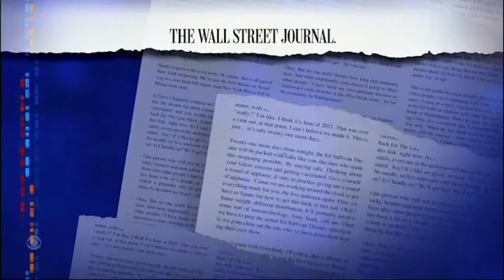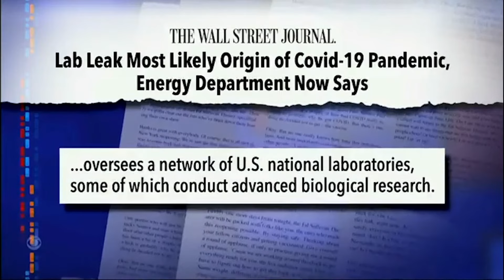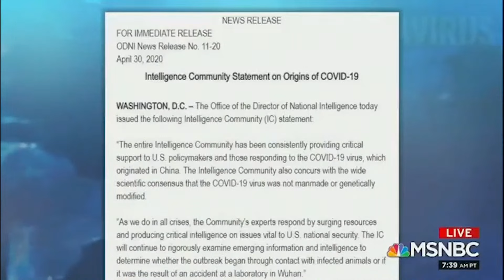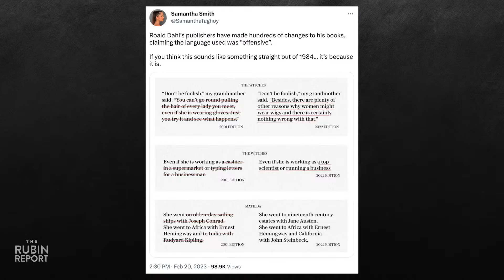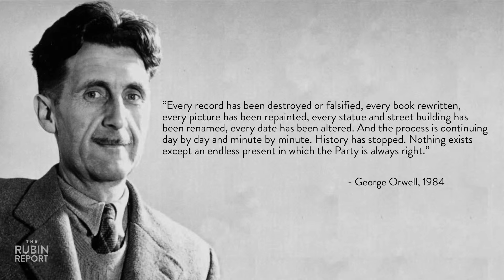Stephen Colbert's Brain Melts When He Hears This Inconvenient Fact | Direct Message | Rubin Report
Dave Rubin of “The Rubin Report” talks about “The Late Show’s” Stephen Colbert’s bizarre response to the U.S. Energy Department admitting that the lab leak theory of COVID’s origin is probably true; his previous reaction to guest Jon Stewart pushing the Wuhan lab leak theory on his show; the way that hosts like Jimmy KImmel and Joe Scarborough treated anyone who even discussed the COVID lab leak hypothesis; MSNBC’s Joy Reid having a spectacular meltdown over Ron DeSantis’ new book “The Courage to Be Free” and her fears of impending authoritarianism; Ron DeSantis officially ending woke Disney’s Reedy Creek improvement district and it’s special self-governing status in Florida; “The View’s” Ana Navarro explaining why the censorship of Roald Dahl books doesn’t concern her that much; a look at the specific changes made to Roald Dahl books to make them more inclusive that will blow your mind; Bill Maher’s conversation with Greg Gutfeld on the “Club Random” podcast where they discuss how woke censorship and cancel culture would prevent movies like "Animal House" being made today; Twitch streamer Adin Ross causing a major controversy for saying there are only two genders; and much more.

Manscaped - Manscaped offers precision-engineered tools for your beard. Order their new Beard Hedger™ Pro Kit. The Pro Beard Kit also comes with THREE FREE GIFTS - a beard brush, comb, and scissors to ensure your beard is ready to impress

0:00 Intro
5:40 Stephen Colbert on the Lab Leak Theory
15:55 Jimmy Kimmel on the Lab Leak Theory 3 Years Ago
25:23 Joy Reid's Unhinged Spasm Over Ron DeSantis
30:54 Ron DeSantis' Biggest Move Yet
40:07 Ana Navaro's Take on Roald Dahl & Florida
44:00 Greg Gutfeld & Bill Maher on Cancel Culture
46:55 Adin Ross' Controversial Tweet

Thumbnail Images Courtesy of: Dimitrios Kambouris / Staff/Getty Images